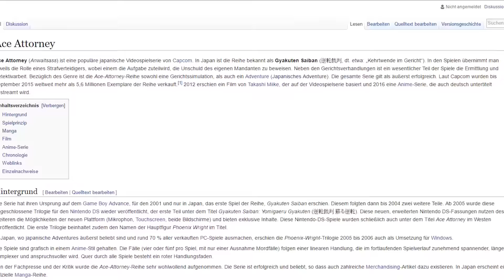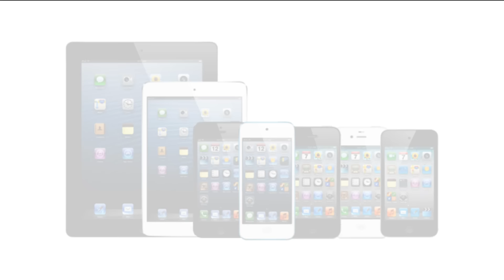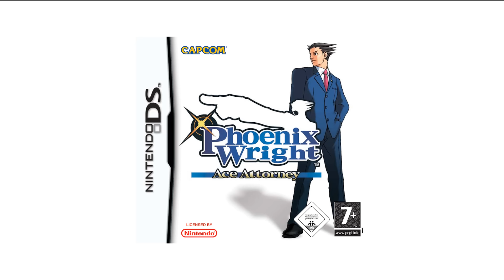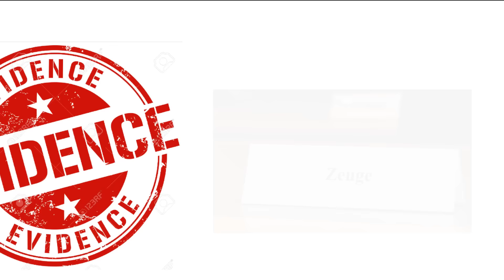Ace Attorney, warum dies meine Lieblingsspiele sind. | Playestro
Es ist fast vier und ich werde endlich mit diesem Video fertig woohoo. Wie ich schon um's ein und andere Mal erwähnt habe, handelt es sich bei den Ace Attorney-Spielen, um meine absoluten Lieblingsspiele. Was mich an diesen Spielen so dermaßen fasziniert habe ich versucht in diesem Video festzuhalten.

"Dick Gumshoe" - Phoenix Wright: AA
"The Great Truth Burglar"  - AA Investigations: Miles Edgeworth